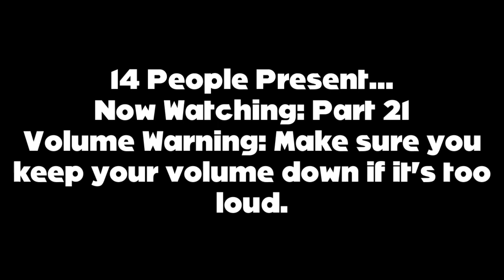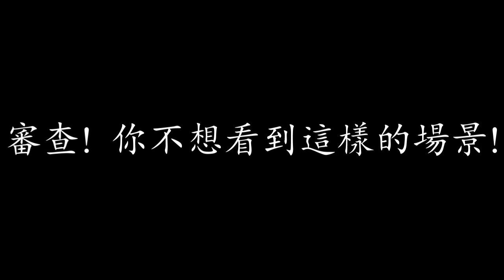My Massive Longest YinYangFan Error [Part 21]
Part 21 is completed! Part 22 won't be in a rush! It will premiere on the 1st of March, 2022, and 3:00 P.M.

Please read the description and my 3 notes carefully before commenting and give me some speeches!

Note 1: What can I get YinYangFan and Lassie to say at 240th-231st Chance?

Predictions for Part 22:
Timer Reductions:
240-238 Chances: 350 Days
237-235 Chances: 300 Days
234-232 Chances: 250 Days
231 Chances: 225 Days
Modes:
Evil
Backgrounds:
Rossa Carosa
Font:
Bangers
Actions Done:
240th Chance: Lassie talks about his voice when she got creeped out [63]
238th Chance: Lassie restarts her computer [64]
237th Chance: Lassie puts her computer on Standby Mode [65]
234th Chance: Lassie says "Are you stupid or something? That doesn't count." [66]
232nd Chance: Lassie turns off the system unit [67]
Non-Actions Done:
236th Chance: Lassie interrupts YinYangFan's speech when she turns off her computer

My pitches for YinYangFan's Evil Mode:
0
-1

My pitches for YinYangFan's 2nd Evil Mode:
0
-1
2

I can also do MEBEM759's BE Speech Giving Channel and stuff. / @BarneyErrorltonTelevision5729, Microsoft Beale, Thomas Hager, Judy Barnhart, @6890chris, @uploadafterytdeletesmyaccount9, @DaytonAnim735, @Crimsonsonic09, JTARSA2007's BE Speech Giving Channel and stuff / @BarneyErrorDasher, @bradbartley2825, and @sidjames9878' unpredictable speeches for Part 22.